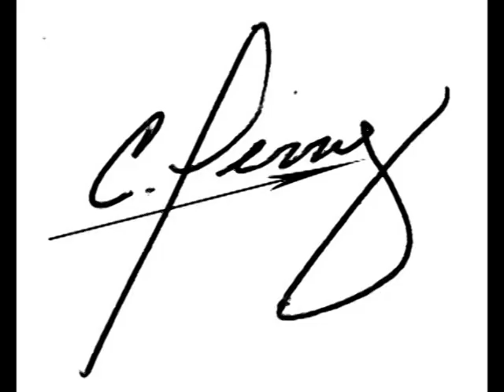You're not Tough Enough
A Drill Seargent wants the students to be tough before they can buy a yearbook at Avon Grove HS and one student sets out to prove that he can do just taht.